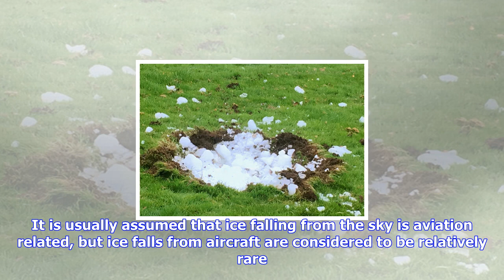Breaking News | Huge block of ice falls from sky and leaves massive crater in family’s back garden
Huge block of ice falls from sky and leaves massive crater in family’s back garden

SWNSA huge block of ice fell from the sky and landed in a familys back gardenThe rock struck the gar...